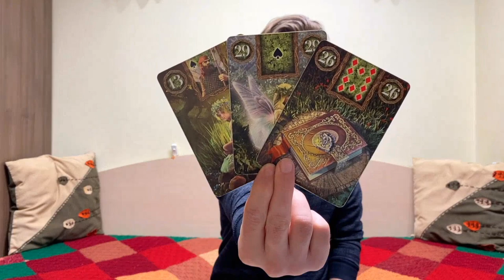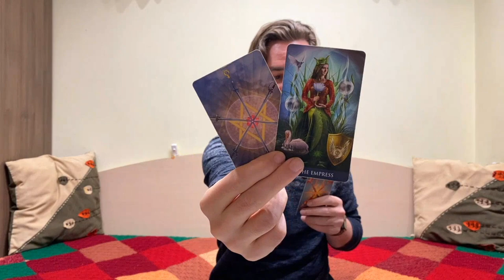🧡 SAGITTARIUS ♐ SECRETS REVEALED FROM A WOMAN MAY ALTER YOUR DESTINY 🧿 PAY ATTENTION April 8-14 2024